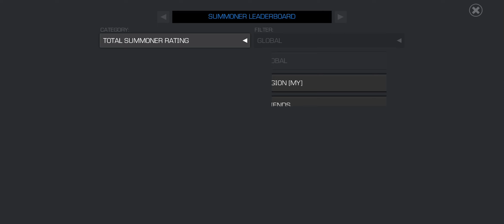Fighting @IndianScott America Chavez in MCOC